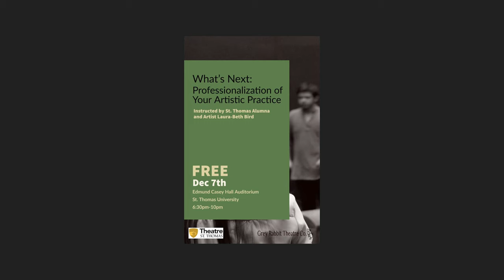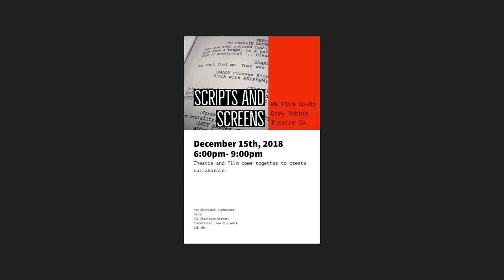CATAPULT Pitch Day: Laura Beth Bird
Meet ArtsLink NB's latest graduates of the CATAPULT Arts Accelerator.

FRIDAY NOV 30, 2018 | 7 PM
Beaverbrook Art Gallery
Fredericton, NB

Laura-Beth Bird is a theatre artist based in Fredericton, New Brunswick. Bird Graduated from St. Thomas University with a Bachelor of Arts in Dramatics in 2007. Since then she has gone on to work on both Film and theatre productions in the region. Most recent being "The Amazing Race Canada; Hero's Edition" (Chase 6 Productions) "Cymbeline" (Bard in the Barracks) and "A Life of Galileo" (Theatre St. Thomas). Bird also sits on the board for Bard in The Barracks and Notable Acts and is the founder and Producer of Grey Rabbit Theatre Co.